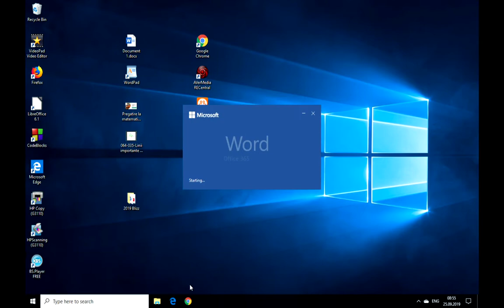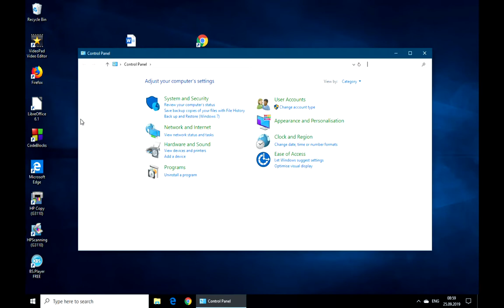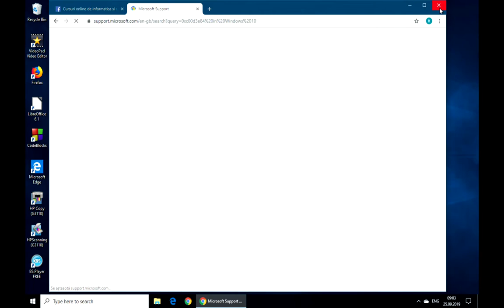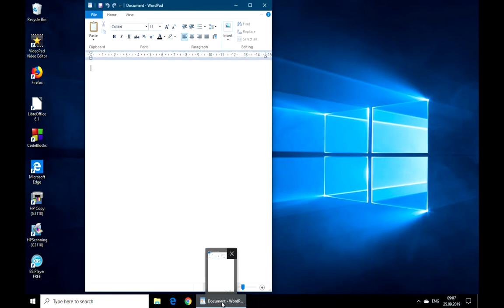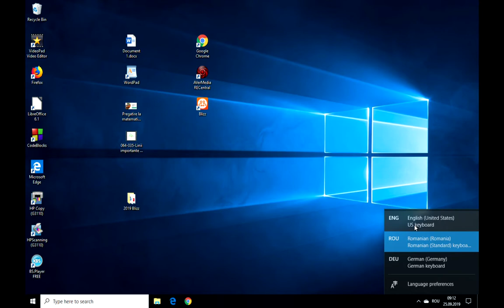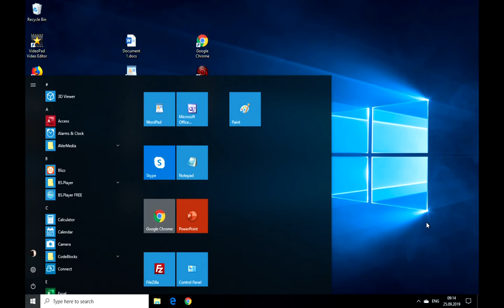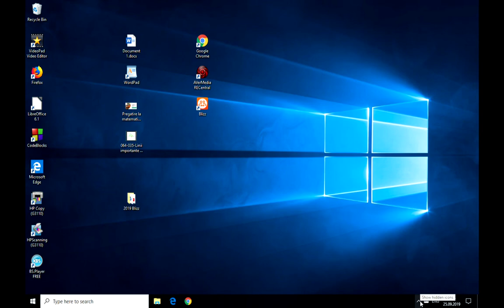Utilizare Windows 10 ... Nimic mai simplu - Bara de programe (Task Bar)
In suita de cursuri grupate sub denumirea "Utilizare Windows 10 - Nimic mai simplu", acesta este al doilea videoclip. Ne propunem sa parcurgem impreuna elementele ce intra in componenta Barei de programe (Task Bar). Vom incepe cu butonul "Start", vom continua cu asistentul vocal Cortana si cu afisarea informatiilor despre aplicatiile in lucru si despre programele de sistem. Vom sfarsi cu mesageria Windows si vom face o recapitulare.